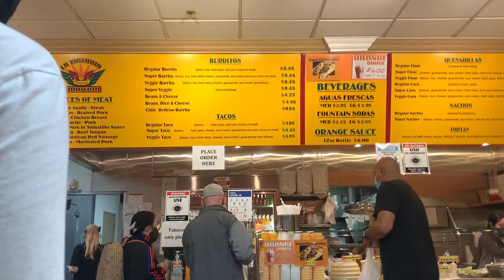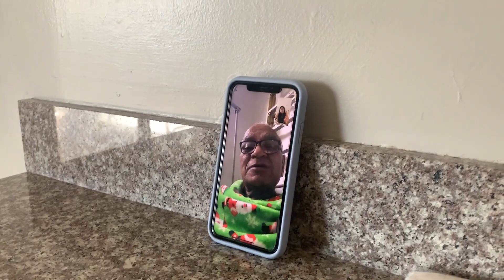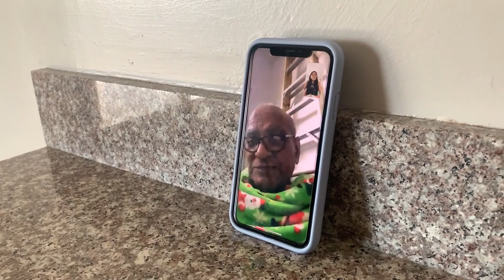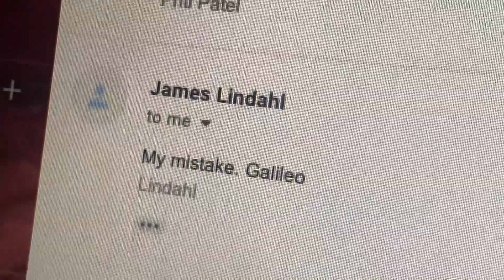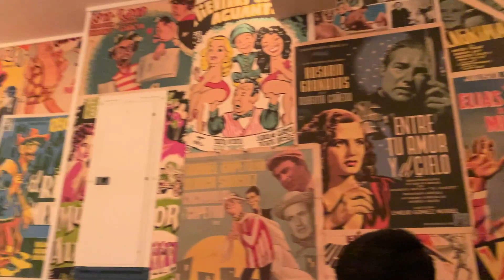bits and pieces | october '20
song:

south atlantic oceans - coma pony